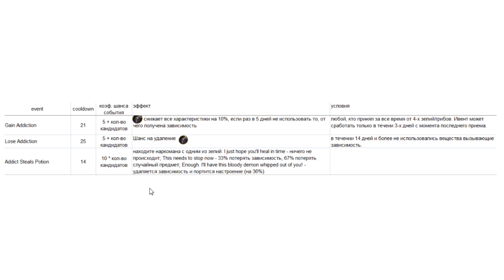⚔️Battle Brothers: BD🔊 Ивенты на зависимость (Addict). Как получить, снять и избежать.